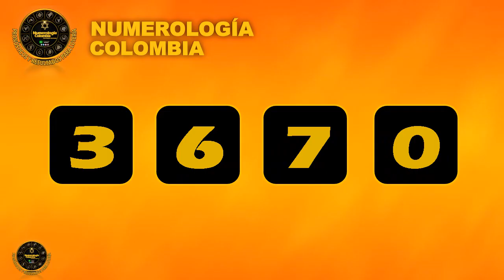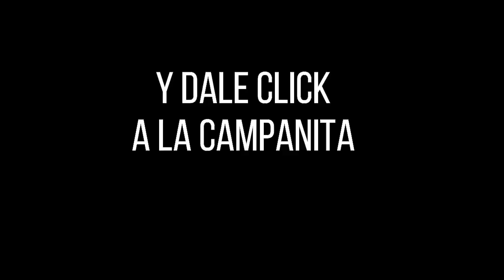LOTERÍA de CUNDINAMARCA Resultado LUNES 07 de febrero de 2022 PREMIO MAYOR Y PREMIOS SECOS ✅🥇🔥💰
Hola buenas noches, te presentamos los resultados de las loterías y chances en Colombia, vamos con el Resultado para la Lotería de CUNDINAMARCA del LUNES 07 de febrero de 2022.

Resultado de la Loteria de Cundinamarca LUNES 07 de febrero de 2022
Lotería de Cundinamarca 07 de febrero
Lotería de Cundinamarca 07 de febrero Premio MAYOR
cundinamarca chance
chance cundinamarca
cundinamarca noche
cundinamarca lotería
lot cundinamarca
resultado cundinamarca
cundinamarca sorteo
lotería de cundinamarca del 3 de FEBRERO
lotería de cundinamarca del 3 de FEBRERO del 2022
lotería de cundinamarca del 07 de febrero del 2022